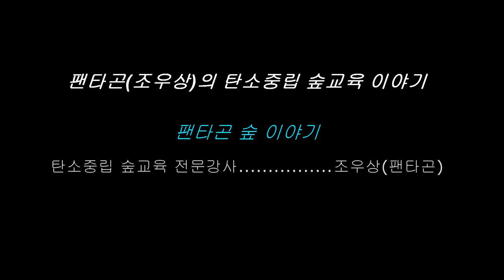23년 탄소중립 숲교육(탄소중립 첫걸음)을 마치며(5,6학년)~팬타곤 숲 이야기(화순) [팬플룻연주/조우상/팬타곤]panflöte&panflute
팬타곤(조우상)의 기상과학/탄소중립/숲교육이야기~[018번째]

○산림청 산림복지진흥원 탄소중립 숲교육
    광주,전남,제주 [지정전문강사]

○광주광역시교육청 숲해설,기후변화,생태교육 광주/전남 [지정전문강사]
   산림교육전문가 팬타곤[조우상]입니다

○기상청 기상과학강사

○광주전남 숲해설가협회 회원

조우상[팬타곤]이 하는일 ---

▷유아숲체험/초,중,고등학교 숲해설교육
▷일반인,장애인 숲해설 환경교육
▷미세플라스틱 환경교육
▷기상과학/기후변화 생태교육
▷탄소중립 숲교육
▷숲해설&솔페즈(음악)교육등을 하고 있습니다
▷물순환
▷에너지절약

팬타곤[조우상]  상담 요청시
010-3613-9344 연락주시면 전화 드리겠습니다.